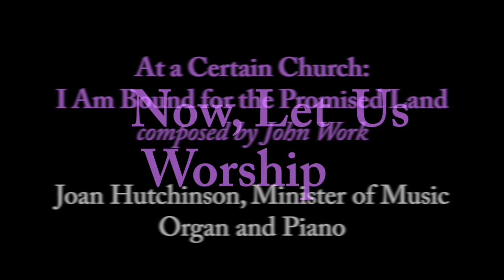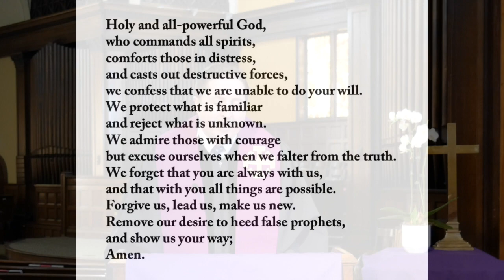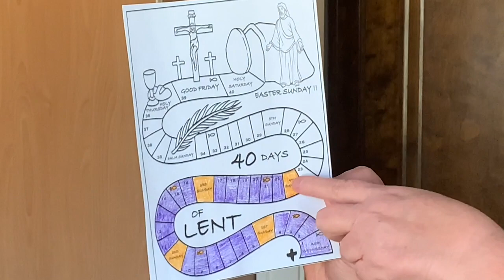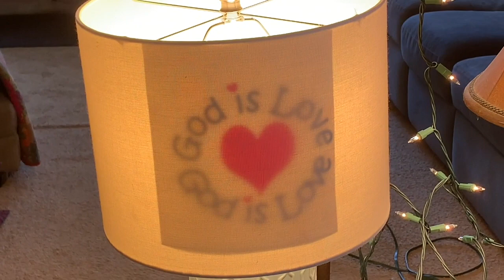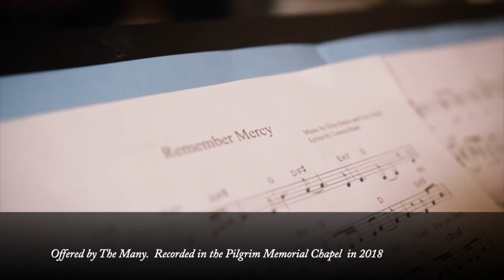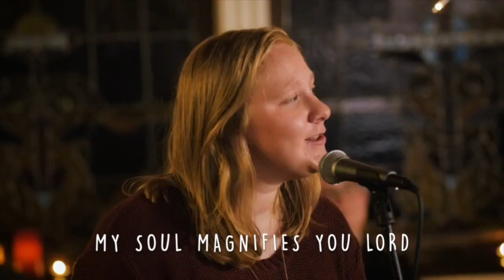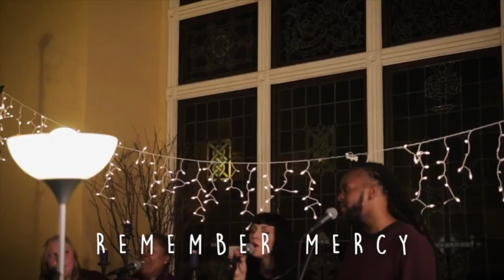SO LOVED, Rev. Colin Knapp [MAR 14, 2021 WORSHIP SERVICE]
Thank you for sharing your Sunday morning with us here at Pilgrim Congregational Church. Today's service is led by Rev. Colin Knapp, Senior Pastor; Rev. Gloria Cox, Associate Pastor; Carol Bustamante, Liturgist; Maureen Deahl, Children's Message and musicians; Joan Hutchinson, Minister of Music (organ and piano), Janene Bergen, Cantor and Dr. Wilbert O. Watkins, Chancel Choir Director.

This week's video recordings and editing team includes  Riley Deahl, Ethan Deahl, Leslie Lauderdale, and Delena Wilkerson.